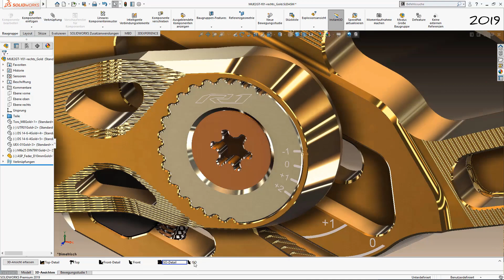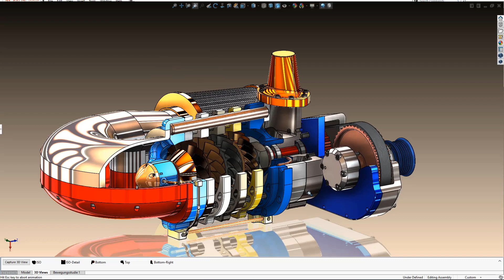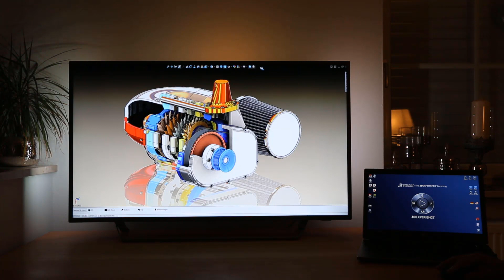SOLIDWORKS - "Do YOU remember?" Realview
SOLIDWORKS Realview gibt es nun seit 15 Jahren, 2004 erschien die erste Version, 2007 Enhanced RealView und 2008 Next Generation of Realism.
Die Vorteile: Für viele Anwendungsfälle wird kein aufwendiges Rendering mehr benötigt.

Diese Video-Reihe nimmt Sie mit auf eine kleine SOLIDWORKS Zeitreise. Jede Woche neu!